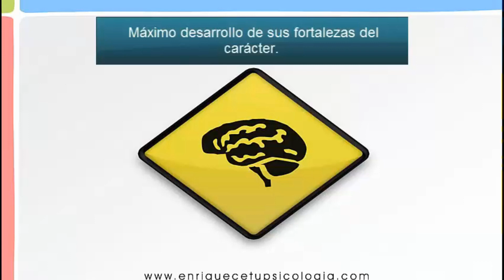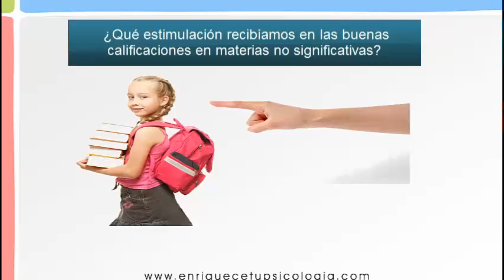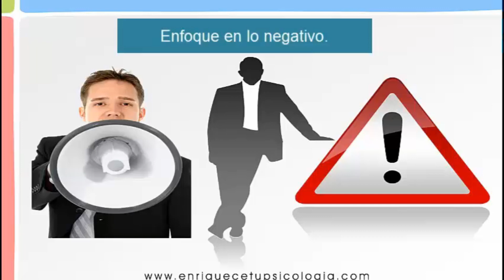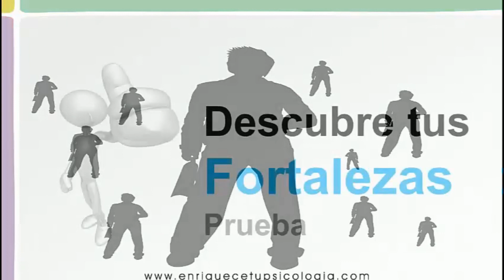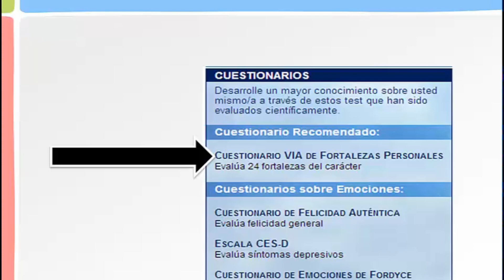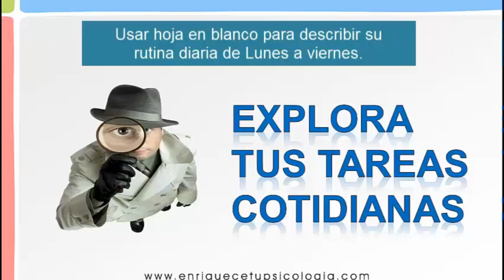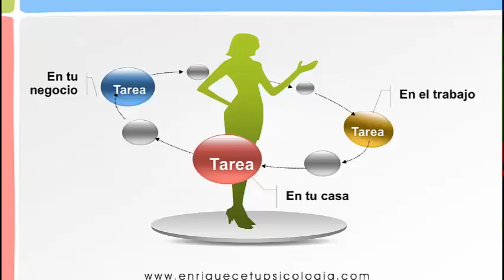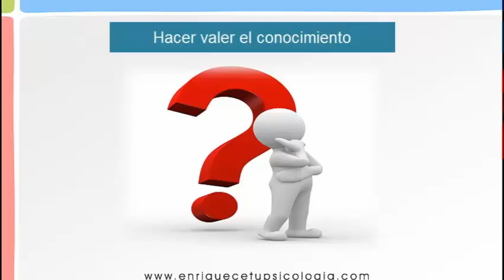Lección 1: Coaching Fortalezas e Inteligencia Emocional (Curso).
Coaching de fortalezas del carácter e inteligencia emocional.